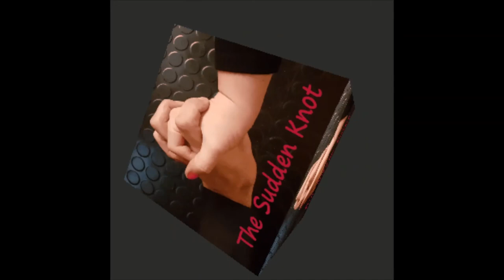Richard Roling : Improv The Sudden Knot PlayingTogether with Richard Roling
We were very happy to be able to play together with Richard Roling. The suggestion was "I love you mom, but ... "

Ms. Johnston lives alone in a little house with a blue door. She is very old, and Jonathan, the neighbour helps her out (for a lot of money), painting, planting apple trees as so much more; . Her son Frank did not see his mother for several years, and Valerie her daughter just comes once in a while. When Frank is desperate for money, he visits his mother again

Richard Roling is a improv-actor and -teacher from the Netherlands. He has experience in a broad variety of formats and styles, from drama to comedy. He draws inspiration from comics and movies and the absurdity of daily life. Most of all he prefers grand characters with real emotions. (Sometimes with some visual trickery!)
His specialism is solo-improv. Because that shows the true nature of the improviser: the power of imagination. He is co-founder of the ‘REMI-festival’ for solo-improv. And plays corporate shows about communication with ‘Stantepé Theatre’.

Also, het likes to draw pictures of food and likes weird electronic music.